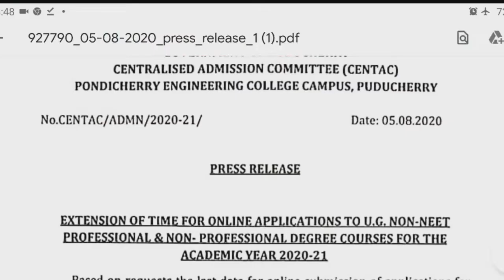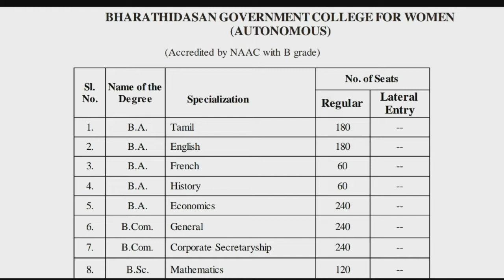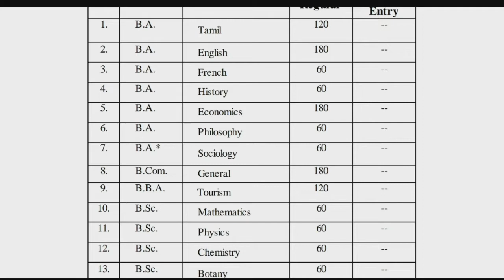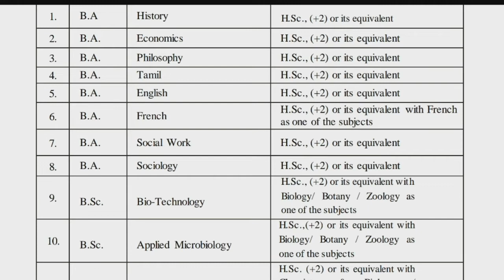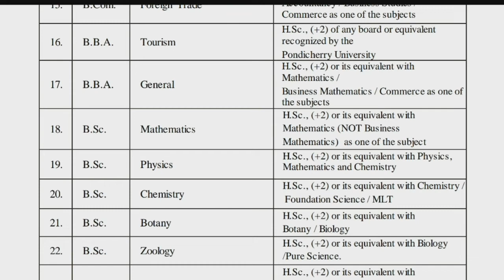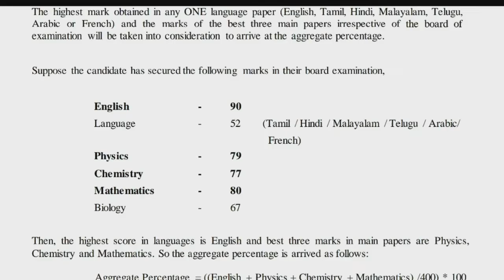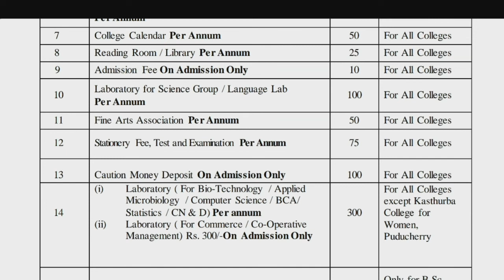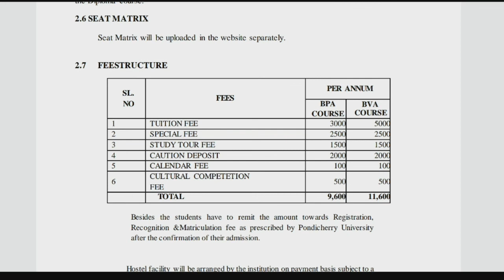Extension of Puducherry centac admission registration | College wise courses offered |Tamil store